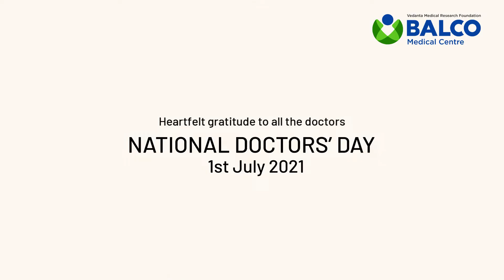National Doctors' Day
During these uncertain times, we are grateful for all the doctors who are working tirelessly for a better tomorrow. We want to thank you for keeping us healthy and safe. Because of you, we are hopeful for the future.
Because of you, we know that there is a light at the end of the tunnel.
The whole nation is proud to have doctors like you!